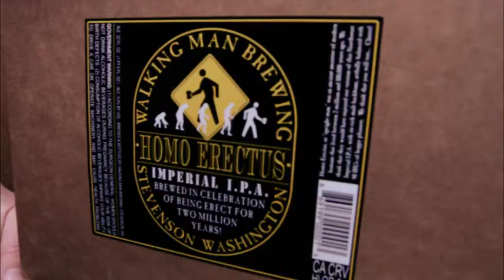Walking Man Brewing bottles the first batch of their famous Homo Erectus beer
Walking Man Brewing in Stevenson Washington produces their first batch of bottled beer. Walking Man is know for their full bodied craft beer, winner of many beer contests and a top destination for microbeer enthusiasts and fans of good time!